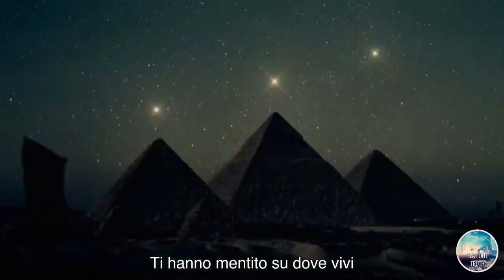SEI SICURO DI VIVERE IN UN GLOBO?